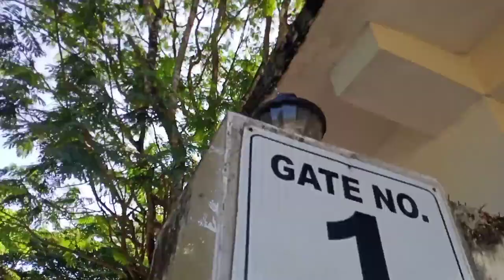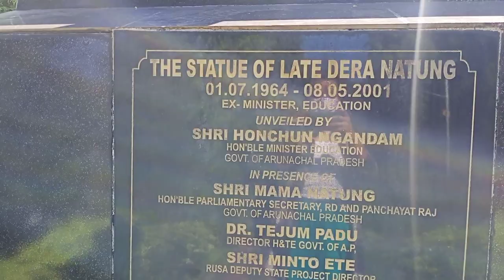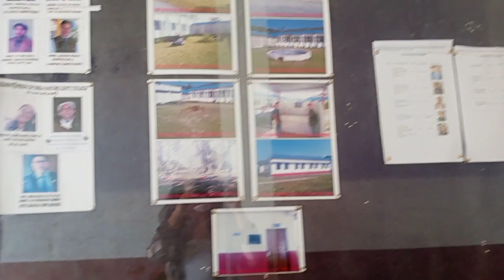My College Vlog||DNGC, Itanagar|| Arunachal Pradesh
please guys show me more love ❤️✨☺️